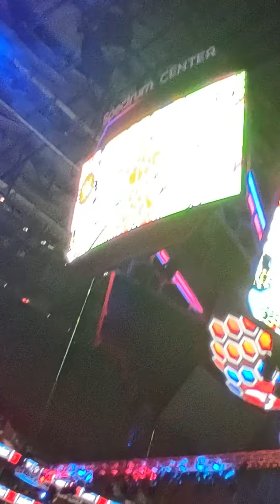August 15, 2021